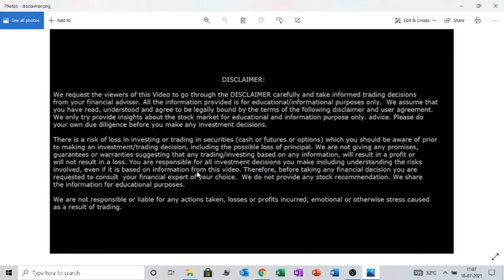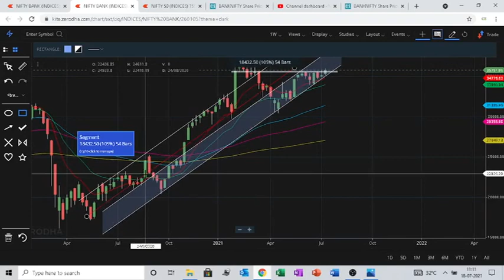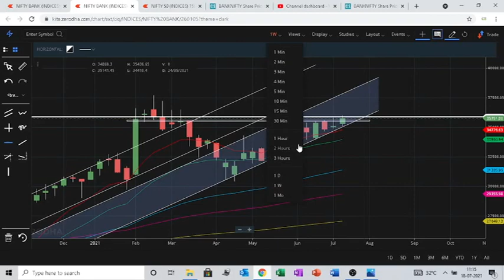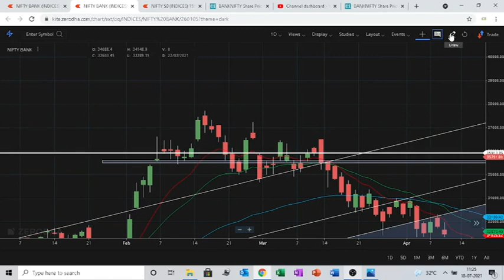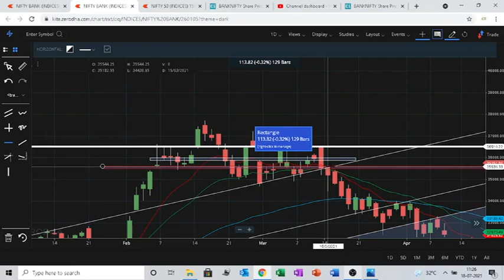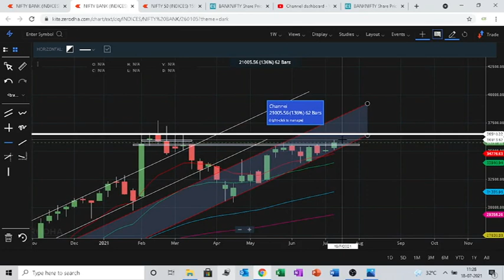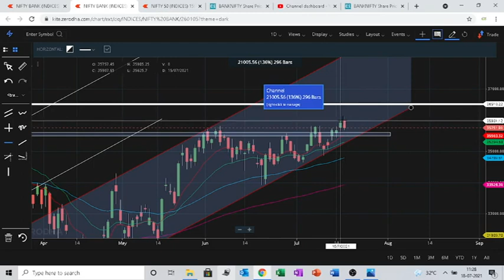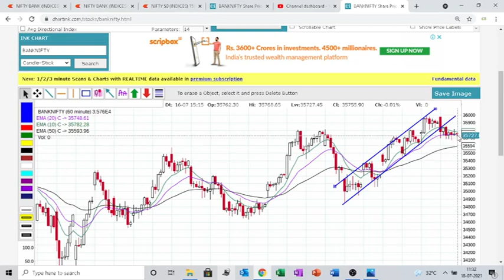banknifty view for 19 july Monday | banknifty prediction for Monday 19 july| technical analysis